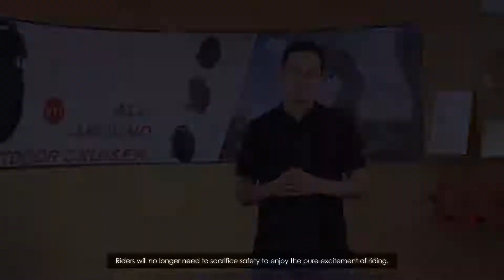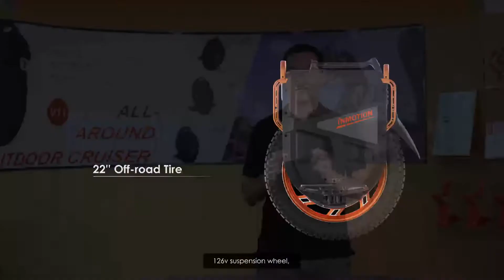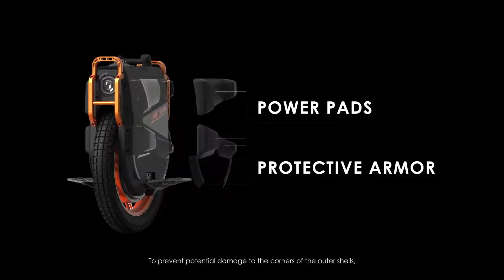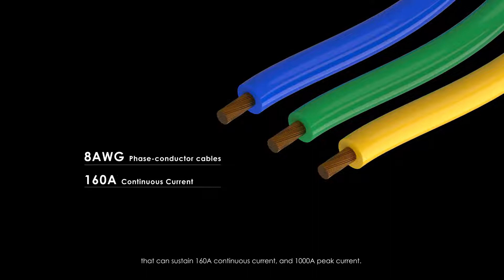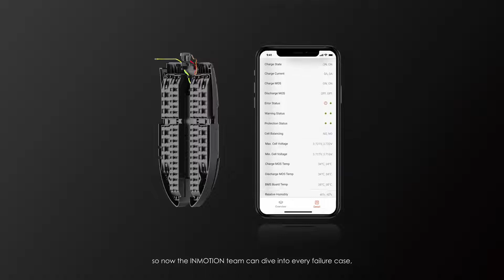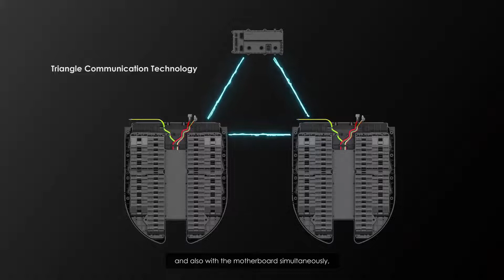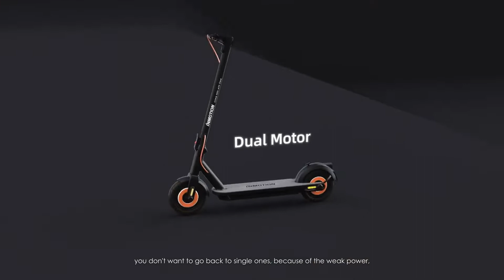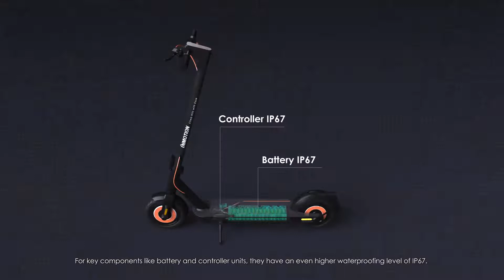V13直播原文版